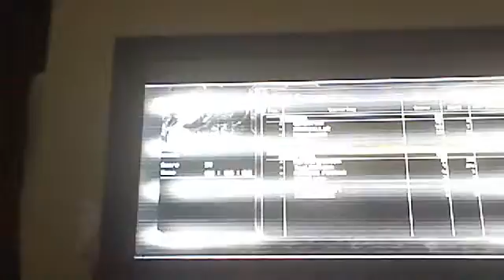aliens vs predators match 2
i hate wall crawlers and aiens